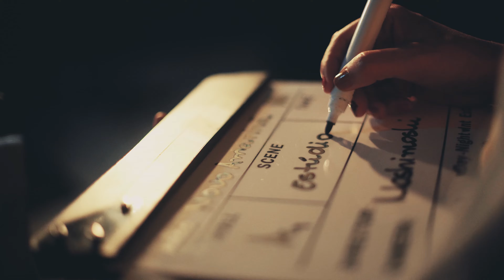NOVO AMANHÃ (Marcio Augusto) - Clipe Oficial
"Novo Amanhã"'
A canção traduz os dias difíceis vivídos recentemente pela humanidade.
Com uma levada pop soul e vocabulários de blues nos arranjos, o refrão cresce em alto astral.
Uma mensagem de recomeço, esperança, luz e paz!

FICHA TÉCNICA

VÍDEO
Direção, Fotografia e Edição: Pedro Falcão
Assistente de direção: Ana Shiokawa
Produção: Estúdio Moshimoshi
Maquigem: Ana Claudia

ÁUDIO
Marcio Augusto: Violões Acústicos, Guitarras e Vocal
Marcelo Arena: Bateria Acústica, Percussão e Backing Vocal
André Trulio: Contrabaixo Elétrico
Helton Oliveira: Teclados
Guto Viegas: Backing Vocal

Arranjos: Marcio Augusto
Produção: Guto Viegas
Supervisão Geral: Eduardo Assoni Duran
Gravação, Mixagem e Masterização: SONORA Studio

NOVO AMANHÃ

E DE REPENTE,
AS RUAS FICARAM DESERTAS
O MUNDO JOGADO AO INCERTO
NINGUEM PODIA ENTRAR, NINGUEM PODIA SAIR
TUDO FECHADO, MEDO PRA TODO LADO,
CIDADE VAZIA E OUTRA VIDA PARTIA
SEM O ABRACO DO IRMAO

E DE REPENTE
AS PESSOAS FICARAM DISTANTES
CELULARES A MAO, LOCKDOWN, SOLIDAO
NENHUMA EXPLOSAO, TEMPO DE TRANSICAO,
SEM BALA, SEM TANQUE,
NEM FLECHA, NEM ARCO
E TODO MUNDO NO MESMO BARCO

E FINALMENTE
UM NOVO SOL SURGIU
UMA NOVA ESPERANCA
UM HORIZONTE SE ABRIU
AH! COMO E BOM RESPEIRAR
LIBERDADE DE VOLTA
AQUI E EM QUALQUER LUGAR
NOSSA TERRA NUNCA PARA DE GIRAR